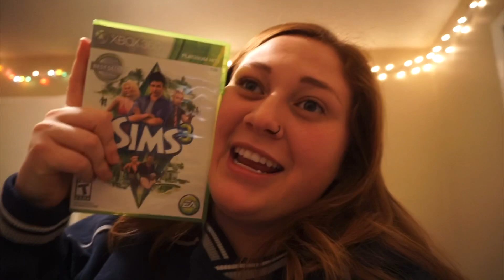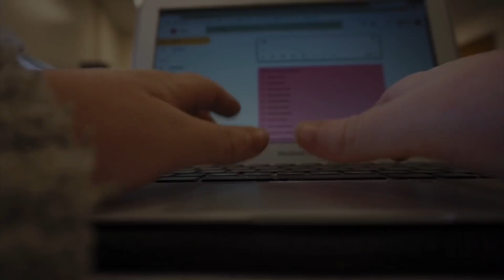FRANCE!! Sims, and Spending Habits! VLOGMAS 1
Hello party people! What a time to be alive during Vlogmas lol or more like being a youtuber during Vlogmas! This was a fun peak into my life for December 2 and December 3rd! I hope the rest of my days will be as fun as these two haha.